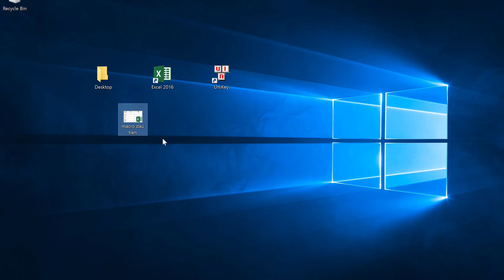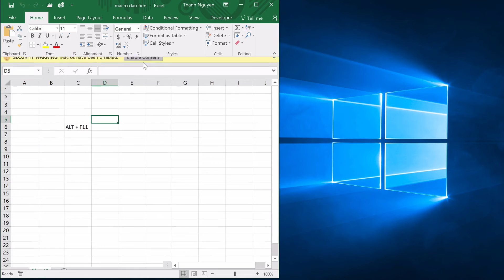Học VBA trong Excel | 04 Hướng dẫn lưu và mở file excel có chứa macro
Hướng dẫn lưu và mở file excel có chứa macro

Học VBA với học excel online.
Học Excel đơn giản hiệu quả